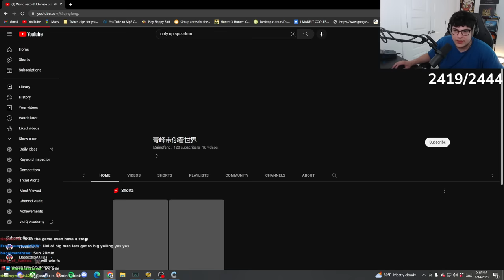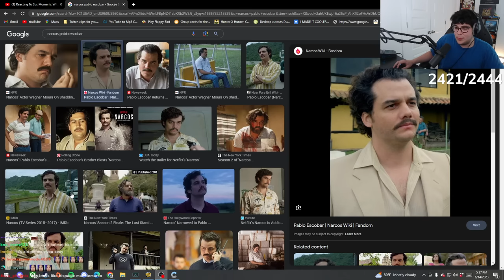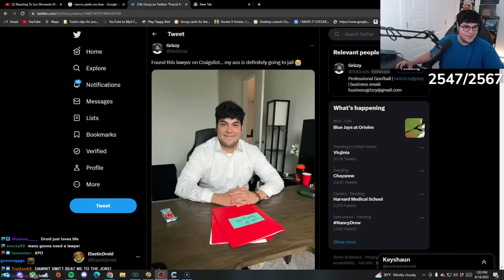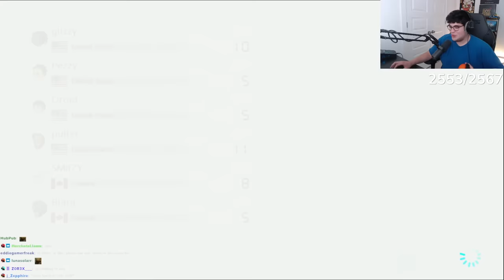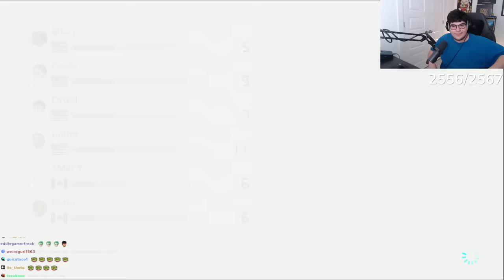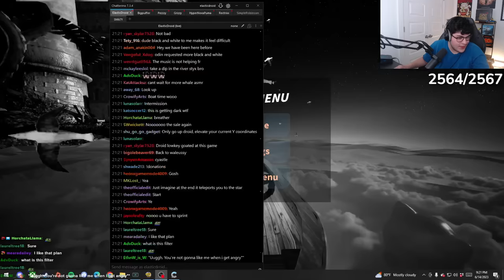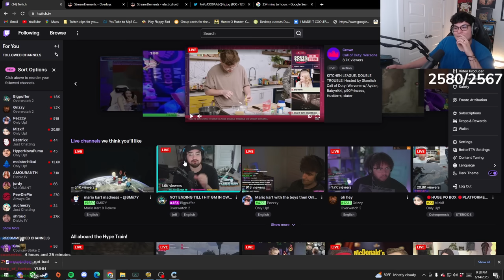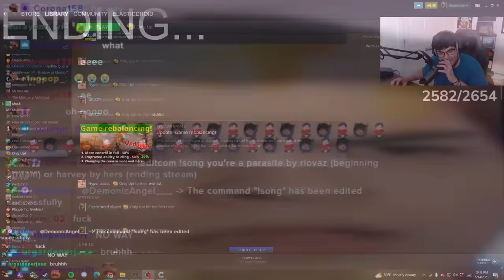Mario Kart But I'm Getting Bullied the Entire Time [VOD]